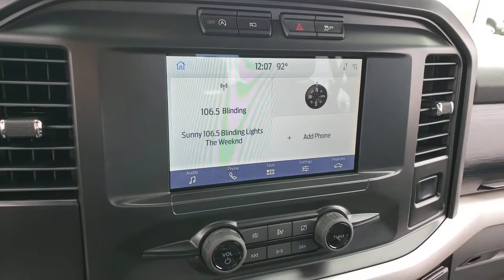2021 FORD F-150 Las Vegas, Henderson, Boulder City, Willow Branch, Nelson, NV 21FT0038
Oxford White New 2021 FORD F-150 available in Las Vegas, Nevada at Gaudin Ford. Servicing the Henderson, Boulder City, Willow Branch, Nelson, NV area.

Gaudin Ford
6625 West Roy Horn Way